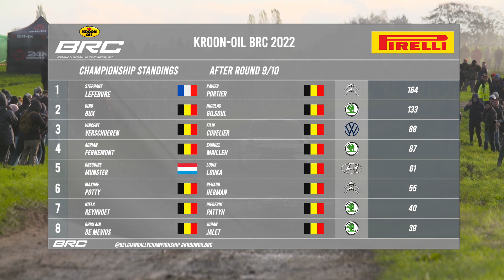Kroon Oil BRC 2022 - Round 9 Rallye du Condroz - Recap English